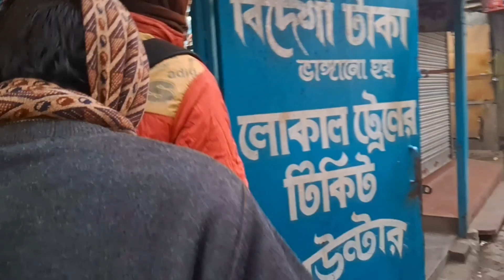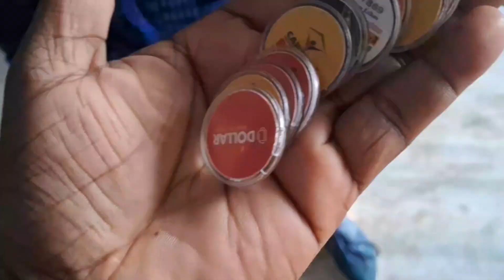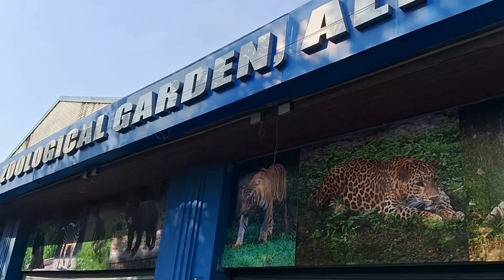New vlog Alipur zoo 🦁🫎🐅আজকে আমারা চলে আসলাম কোলকাতা চিড়িয়াখানা 🦍🦧🐈🦣🦝🐅(part 1)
instagram following das family 992023
Factbook page das family vlogs